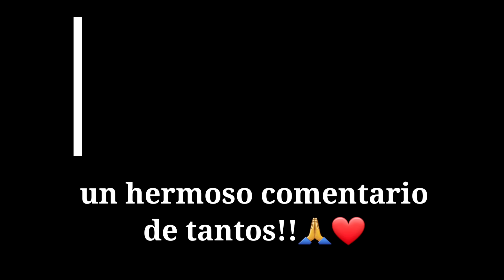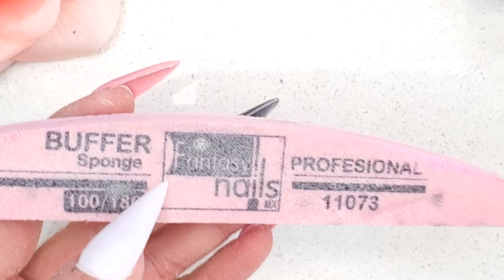UÑAS con palmeras🏝 | DISEÑO de Instagram paso a paso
🌸CONTACTO EMAIL:para Negocios 🌸

GRACIAS POR TODO SU CARIÑO Y APOYO FAMILIA BELLA 🏝😘😘❤❤